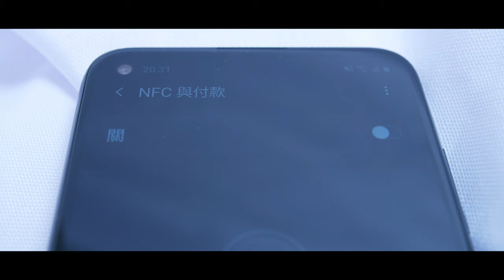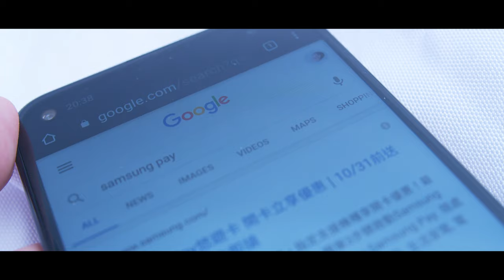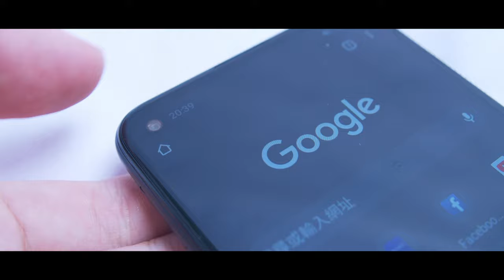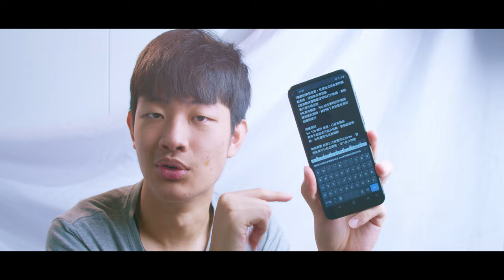最平價的三星手機 Samsung M11 快速開箱 深入測試 優缺點 相機測試 照片影片測試 內建背景虛化 有廣角鏡頭的平價手機~ 好看的手機 獨立三卡槽 不想帶行動電源又沒錢買手機的人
Samsung M11 快速開箱 深入測試 優缺點
相機測試 照片影片測試 內建背景虛化 有廣角鏡頭的平價手機~
好看的手機 獨立三卡槽 不想帶行動電源又沒錢買手機的人 最便宜的三星

1做工很糟糕,Sim卡槽內凹,Usb 邊很刮手
2有NFC 但不能用 Samsung pay！
3很多重複的Samsung 軟體而且無法解除安裝也無法停用，佔用手機儲存空間
4Samsung鍵盤打字沒有震動回饋，如果喜歡震動回饋的人就需要下載其他鍵盤像是gbord
5首頁鍵也沒有辦法開啟震動回饋，都不知道有沒有按到qq
6螢幕太亮，如果要更暗，就要下載其他濾藍光軟體
7Wifi 速度超慢，開個網頁圖片都要跑個3秒鐘以上，慢慢出現，下載app也比平常的手機慢一倍以上，不知道是硬體還是軟體有問題？
8螢幕解析度較低，明顯看得出來有一格一格的像素
9自拍鏡頭挖洞的位置很容易誤觸，像是軟體有返回鍵需要按的話，很容易拉到上方的通知欄，不知道是硬體還是軟體的問題

1效能普通，3d遊戲都還可以正常運作，但如果忽然3d遊戲中很多移動的物件就會卡頓
2但也因為效能普通加上超大電池，才有辦法達到10小時螢幕使用時間，真的厲害
3螢幕玻璃有圓潤的邊角，不會刮手很棒，那這個圓潤的設計語言包覆了整支手機外觀，讓整支手機那在手中好像在握雞蛋的感覺，連鏡頭都沒有突出，真的是非常好看的一支手機
6獨立三卡槽，想加多少記憶體就加多少
7震動回饋我很愛，有很低沉很紮實的震動馬達，用起來非常舒服
8電源鍵快速開啟任何自訂的軟體，真的很方便也很迅速
9有廣角鏡頭，可以拍出更特別的畫面
講到廣角鏡頭，我們接下來就要來測試相機的部分

相機測試
Iso 100 雜訊 普通，已經有雜訊
廣角不能設定只能全自動，整個超級模糊，沒有雜訊也沒有細節

動態範圍 用第三方軟體可以拍raw ，整個影像可以自由調整，沒什麼大問題
廣角拍只能拍jpeg ，還不錯，沒有開hdr也有高光暗部細節

眩光抑制
主鏡頭算非常出色，只有稍微影響而已
廣角鏡頭眩光控制差了一些，還蠻明顯的光暈

內建背景虛化
效果全開，邊緣還是有些沒有選取乾淨，但沒有讓不是主角的物件清晰，景深效果也很自然，整體算不錯

影片
如果用第三方軟體的話
影像尺寸最高可以2k 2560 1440
動態範圍？？
對焦能力
主鏡頭還不錯，不會找不到東西對焦或是拉風箱，整體非常流暢，只是有點慢半拍而已
廣角鏡頭沒有自動對焦，因為差不多10公分左右全部的東西都有對到焦

自拍鏡頭
沒有自動對焦
照片有廣角模式會比較廣，細節也很豐富
影片曝光很穩定，色溫也不會亂跑，整體效果還不錯

推薦給不想帶行動電源又沒錢買手機的人